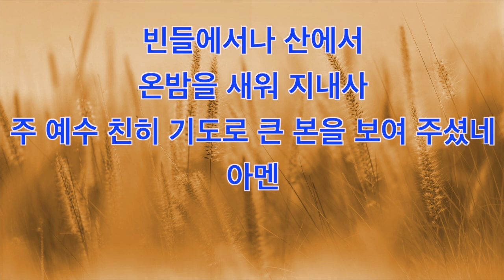내 기도하는 그 시간 364장ㅣ찬송가반주